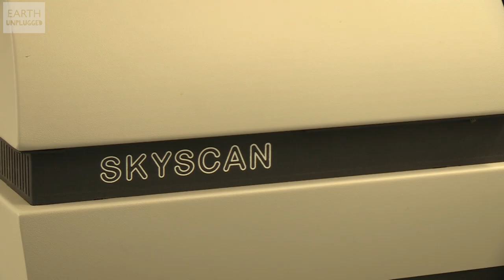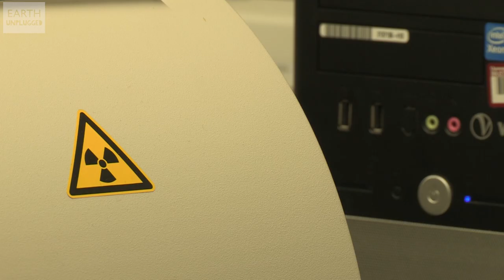Rare crocodile eggs laid in the UK & Butterfly Metamorphosis | Earth Juice (Ep 28) | Earth Unplugged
Sam reports on rare Siamese crocodiles laying eggs for the first time in a UK zoo and meets two scientists at Bristol University who have uncovered what really happens inside a butterfly chrysalis during metamorphosis.

Credits:
Butterfly graphics courtesy of: Dr Mark Greco from the University of Bath, UK.
Siamese Crocodile egg still courtesy of Shaun Foggett from Crocodiles of the World, UK.

Earth Juice is your weekly guide to what discoveries are making our planet cooler. Chris Howard takes us on a whistle-stop tour of global discoveries from all corners of the world. Let's juice!